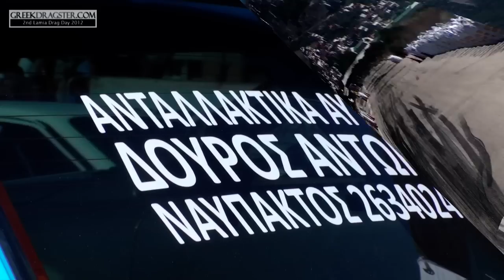2nd Lamia Drag Day 2012 - Saturday Part 3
2nd Lamia Drag Day 2012 - Saturday Part 3